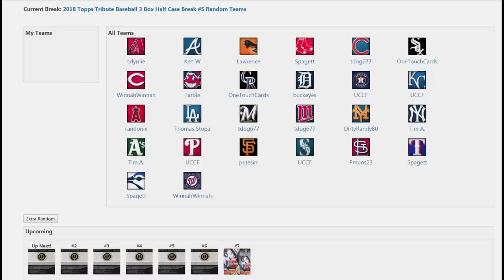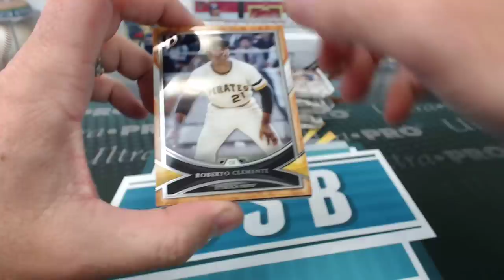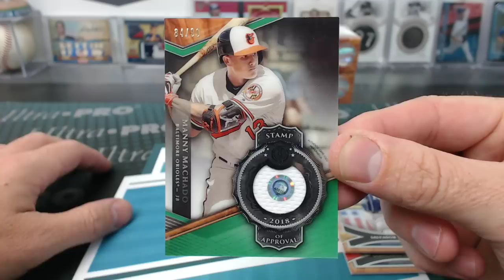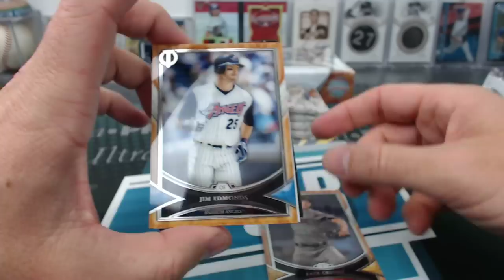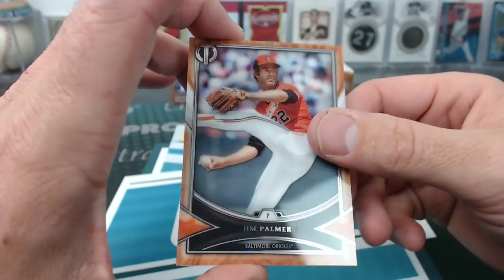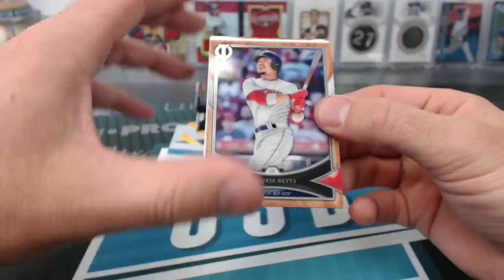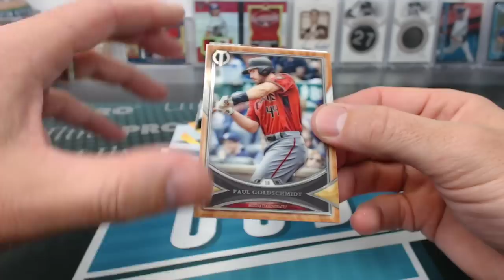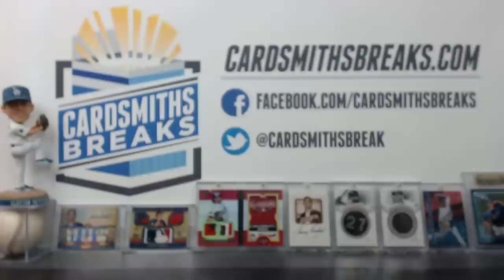2018 Topps Tribute Baseball 3 Box Half Case Break #5